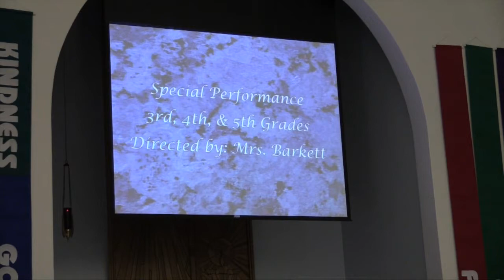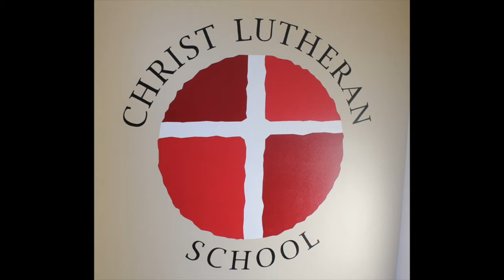Christ Lutheran School in La Mesa CA 3rd, 4th, & 5th grades Special Performance